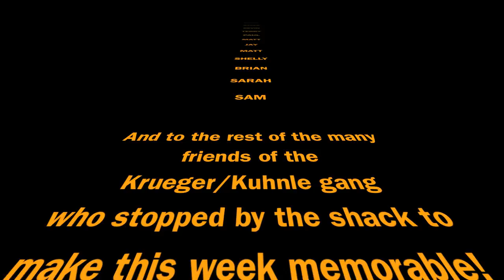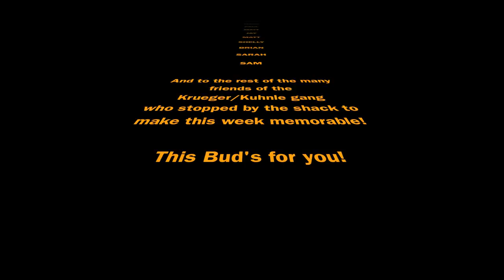Shack Camera 2010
Time lapse of our hunting shack during the 2010 Wisconsin Deer Gun season. Roughly 9 days worth of pictures, around 2,600 pictures.